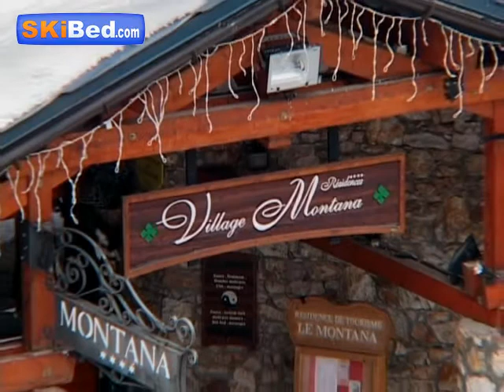Résidence Village Montana - Val Thorens - Skibed.com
Admirablement situé de plein-pied sur les pistes de ski, dans un secteur calme et ensoleillé, la résidence Village Montana typiquement savoyard se compose de 3 magnifiques résidences hôtelières chaleureuses et cossues, idéale pour des vacances au ski de qualité. Construites dans un style "grands chalets", la résidence Village Montana s'harmonise parfaitement avec le charme de la station de Val Thorens. Fonctionnel et généreusement équipée, la résidence Village Montana propose une multitude de services et de commerces.
Des vacances au ski réussies en perspective !